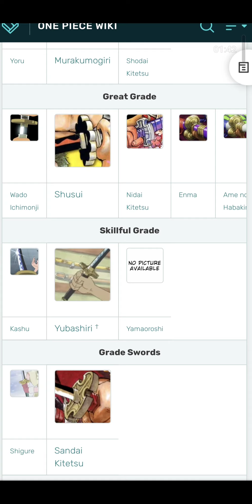what if luffy was a swordsman